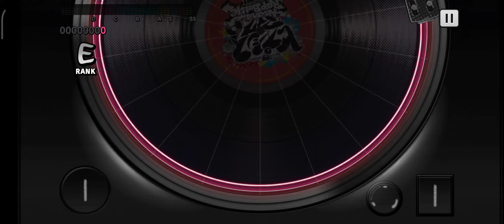Let's play : hypmic alternative rap battle part B (EXPERT) fullcombo